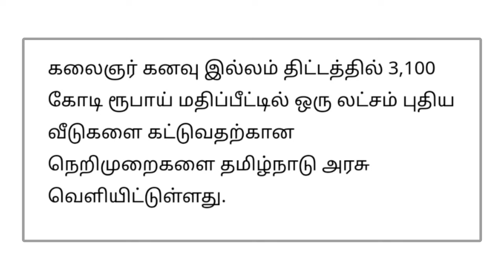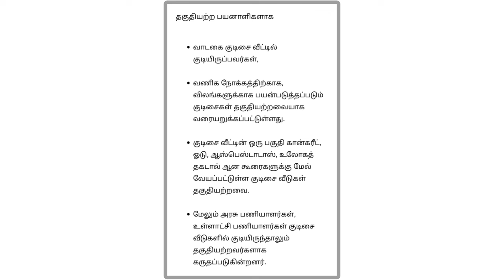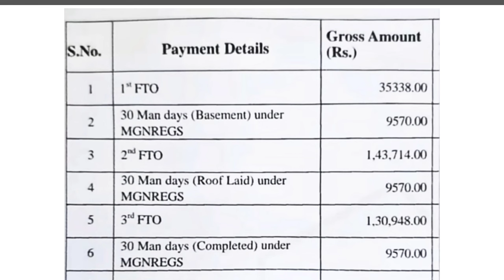kalaignar kanavu illam latest update 2024 | kalaignar kanavu illam thittam | Tricky world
This video shows details about kalaignar kanavu illam latest update

By
Tricky world